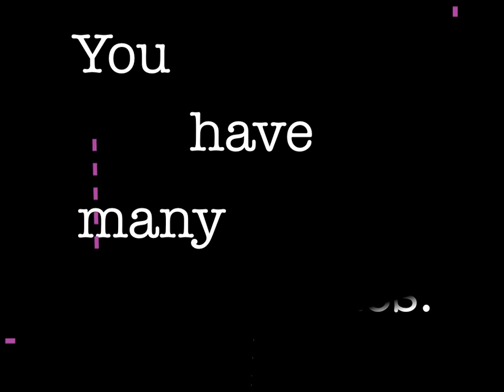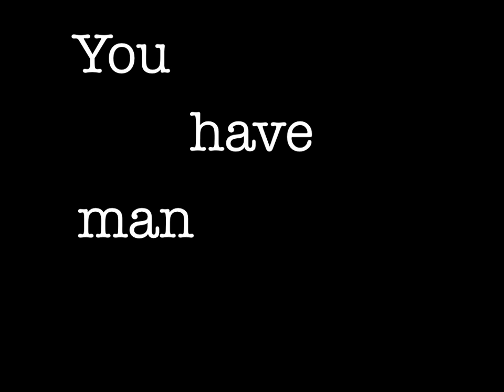Polygon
"Polygon" from Mindy Bauer's CD "Catchy Math Jingles."  In this catchy song, learn to identify polygons: from triangles to decagons.